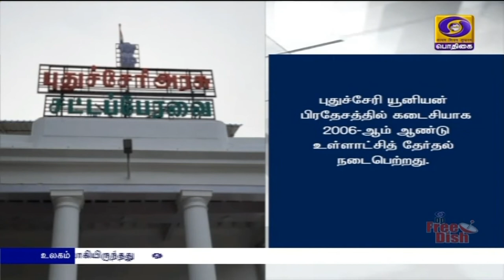புதுச்சேரியில் உள்ளாட்சித் தேர்தல் அறிவிப்புPodhigaiTamilNews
புதுச்சேரியில்  உள்ளாட்சித் தேர்தல் அறிவிப்பு - மூன்று கட்டங்களாக நடைபெறுகிறது